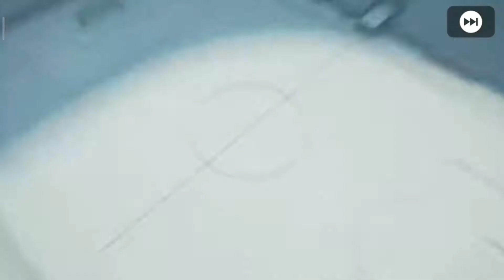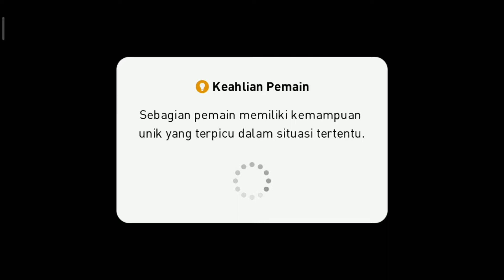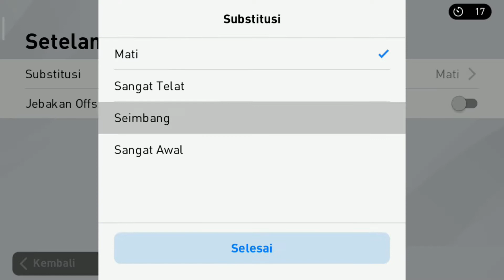PES 2019 Mobile Gameplay Barcelona Preset Team & Club Selection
I got Aubameyang in the Arsenal Club Selection and my gameplay uses Barcelona Preset Team